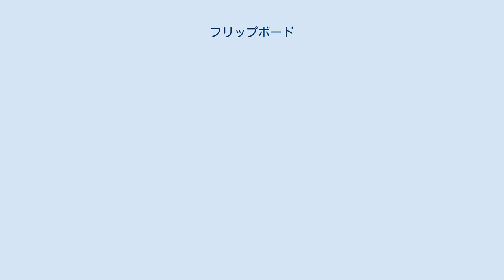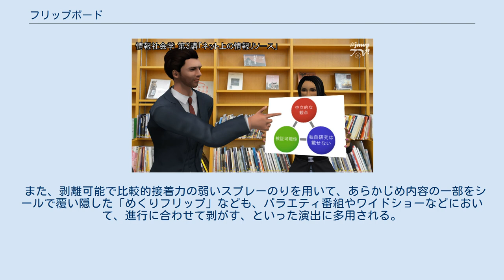フリップボード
フリップボード (英語: flip board) またはフリップカード (flip card) は、映像制作の現場で用いられる、文字や図を書いた、被写体としての板である。
略してフリップ、またはパターン (pattern) とも呼ばれる。
 フリップボードをトリキリでなく、出演者に持たせて撮影する例もある。
一般的なフリップボードの意味はこの例で広く用いられる。
 縦27センチメートル×横35.5センチメートル程度で作成される（後述）。
 情報番組やニュース番組では物事や事件を分かりやすく説明するためのパターンとして利用される。
『おとなの漫画』（フジテレビ系列）では、冒頭の番組タイトルや提供クレジットを通常のテロップではなく、出演者が手に持ったフリップに書いて撮影していた。
また、クイズ番組において回答者が答えを記入するために用いるほか、『お笑いマンガ道場』（日本テレビ系列）などではマンガを描くためにも用いられた。
近年では国会審議において質問する議員がテレビ中継を意識して使用する例や、企業におけるプレゼンテーションなどに使用されるケースもある。
 図形や文字を用いて説明するためのフリップはスチレンボードが用いられることが多く、クイズの回答や絵を描くためのフリップはイラストレーションボード（イラストボード）が用いられることが多い。
 低予算番組ではフリップの代用品としてスケッチブックが用いられる場合もある。
1990年代後半になると、小型のホワイトボードも用いられるようになった。
 多くは局内の美術センターやタイトル制作の部署、テレビ美術専門のプロダクションがそのデザイン・制作を担当している。
テロップ同様、報道・制作部門より発注票・文字原稿の入稿後、グラフィックデザイナーが情報伝達に適した、グラフィック・レイアウトなどのデザインを検討・考案し、DTP・グラフィックソフト・フリーハンド（手描き）などを用いて仕上げられる。
その後、誤字脱字のほか放送表現上の校正が行われ、発注元の部署に納品される。
基本的に各番組が専用として独自に発注するため番組名やコーナー名のロゴタイプが刷り込まれる場合が大半であり、番組間で流用するケースは稀である。
 素材としては3.5ミリメートル・5ミリメートル・7ミリメートル厚のスチレンボードとインクジェットプリンター・カラーレーザープリンターによる出力紙をデザインボンドやスプレー糊（通常の事務用糊では紙が水分を吸収し伸縮、シワの原因となる）などで貼り合わせたものが多く使用される。
サイズは変形B4判（270ミリメートル×355ミリメートル）からA3判程度。
「手持ち」で利用される場合はキャスターやアナウンサー等がその内容を読み上げる際を考慮し、裏面にも表面と同じ内容の縮刷・複写などを貼付する。
 また、剥離可能で比較的接着力の弱いスプレーのりを用いて、あらかじめ内容の一部をシールで覆い隠した「めくりフリップ」なども、バラエティ番組やワイドショーなどにおいて、進行に合わせて剥がす、といった演出に多用される。
 演芸の分野で、フリップやスケッチブックに描いた絵などを、紙芝居のようにめくりながらネタを進行するスタイルの芸は、めくり芸やフリップ芸と呼ばれる。